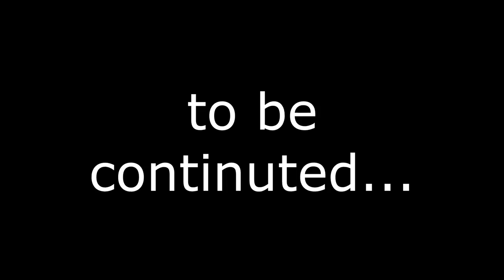(NEW LIMOS!!) PRESIDENT ROLEPLAY!! || ROBLOX - Greenville Roleplay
💯 - Hey guys! In this video, I do a president roleplay in Greenville! We used the new vehicles that were recently added to the game!